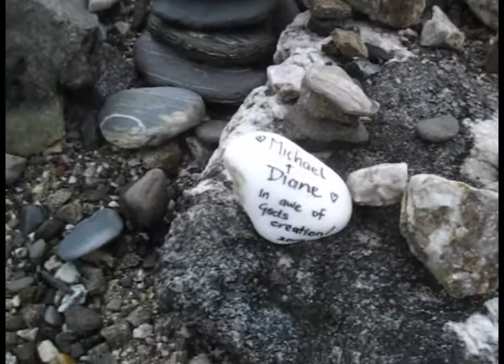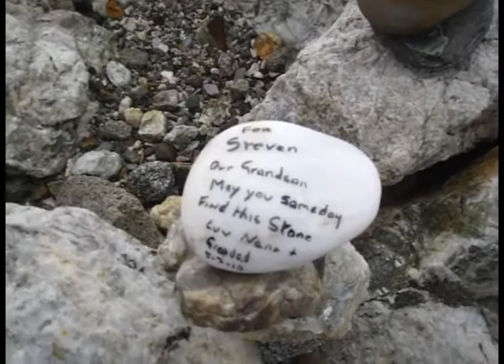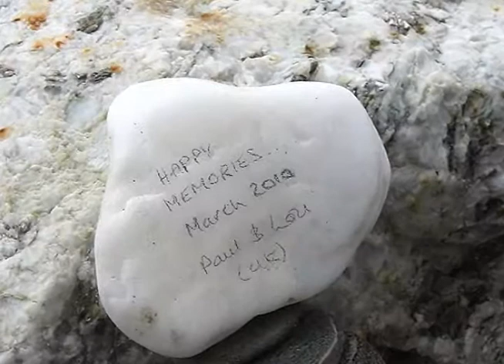Stacked Stones at Bruce Bay, South Island, New Zealand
We passed these on our way through the South Island. The stones went on all the way down the beach. Messages varied from being very moving to homages of a favourite football team.

An amazing experience. for more stories about our travels.